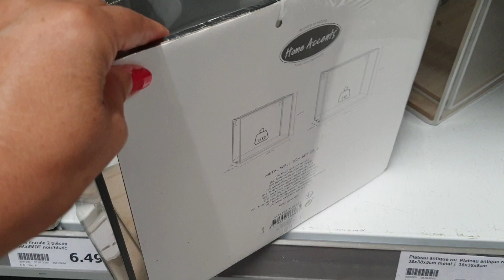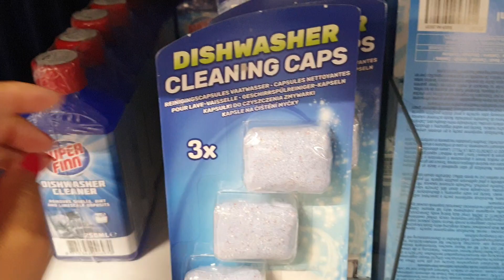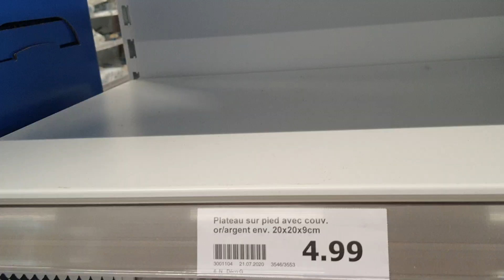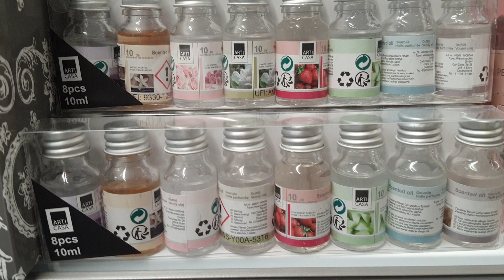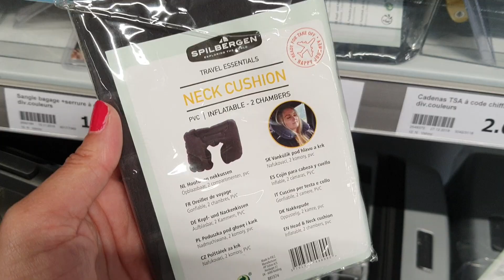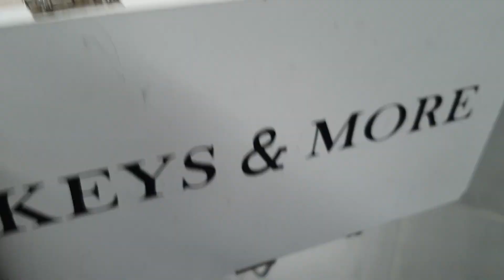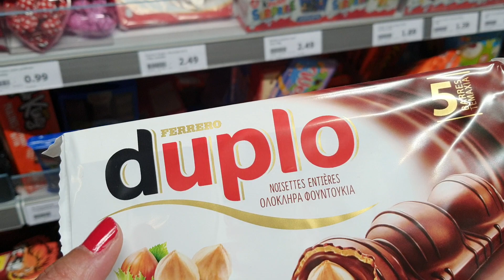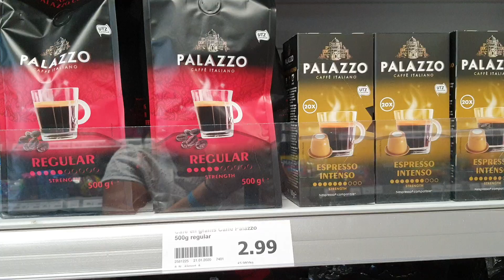ARRIVAGE ACTION - 24 JUILLET 2020